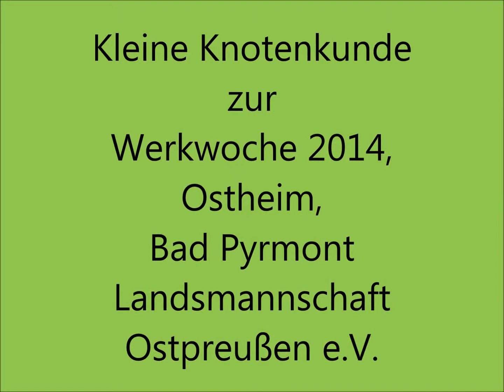Kreuzknoten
Doppelweben ist eine für viele sehr komplizierte Webart und setzt die Beherschung des "normalen" Webens voraus. Zwei Farben (hell und dunkel) bilden ein Muster, und zwar von der einen Seite ein Positiv und von der anderen ein Negativ. Doppelweben wird in der vom BKM geförderten Werkwoche der Landsmannschaft Ostpreußen gelehrt.